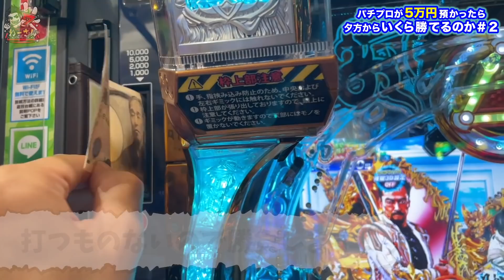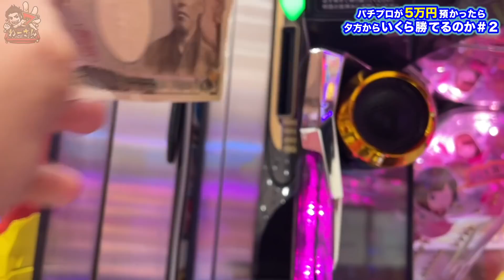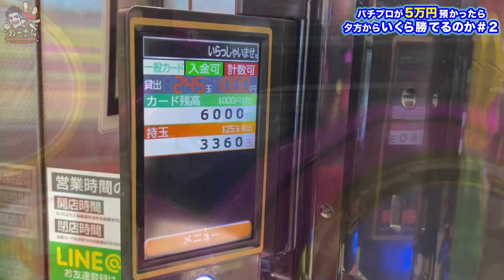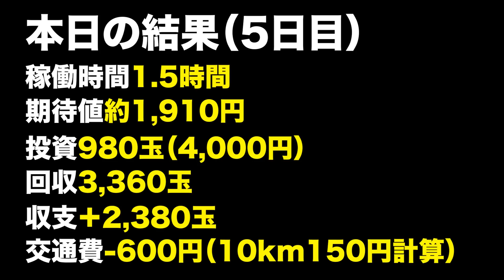【現金５万円を増やせ】誰でも真似できる夕方からの立ち回り#2